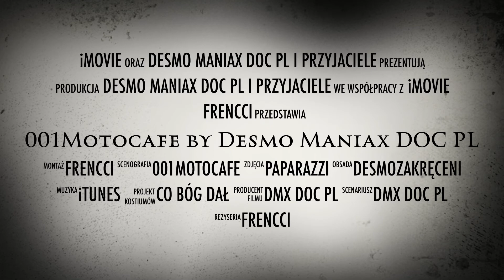Desmo Maniax DOC PL - 2013 Motocafe